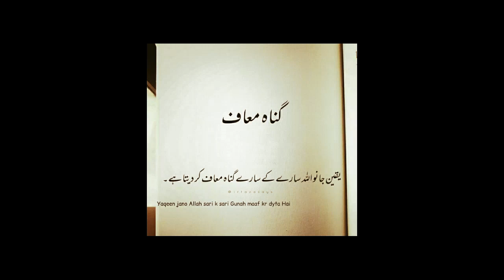Yakeen jano Allah sari gunah maaf kr dyta hai